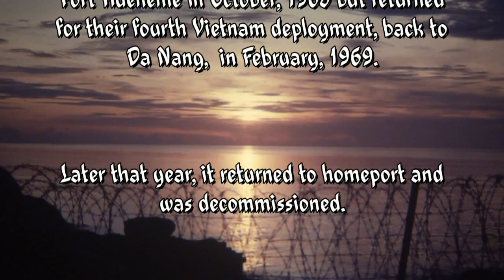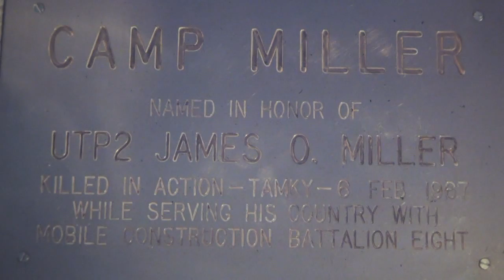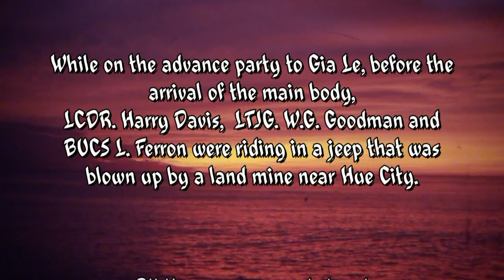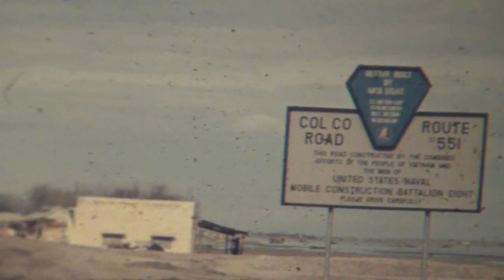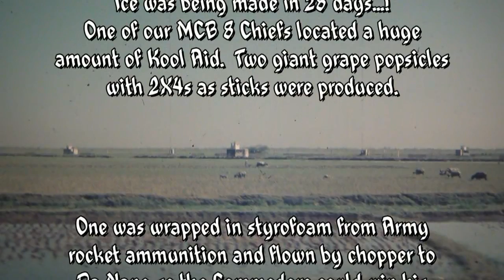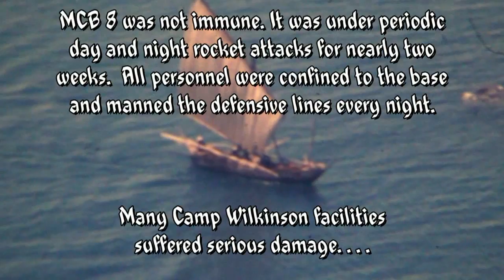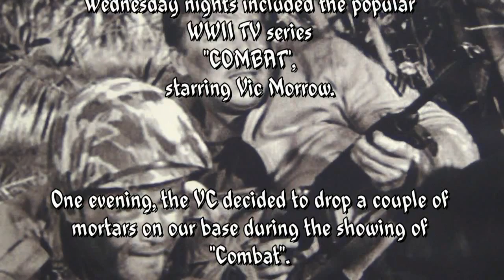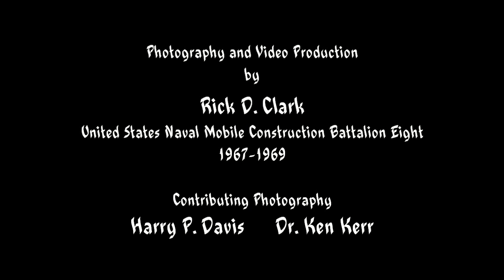SEABEES - NMCB 8 in Vietnam 1965-1969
U.S. Naval Mobile Construction Battalion Eight (SEABEES) - Vietnam journey 65-69